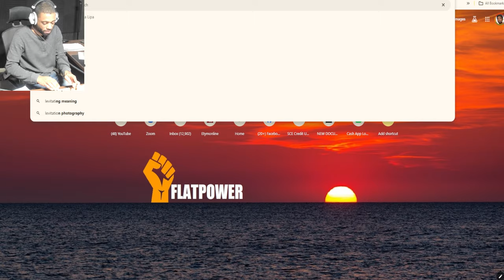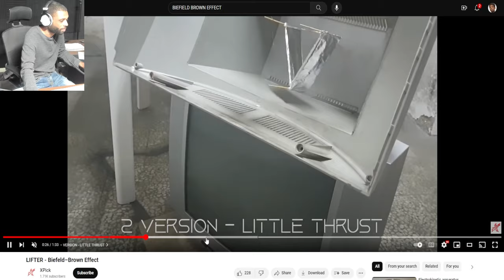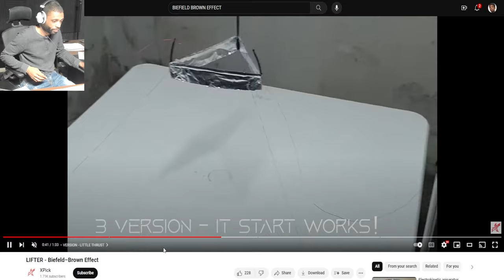GRAVITY VS THE BIEFIELD BROWN EFFECT / LEVITATION TRAILER SNIPPET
This documentary journeys into the shadows of classified government projects that secretly exploit the wisdom of advanced ancient civilizations for the purposes of reinforcing the systems that control the world. This video will expose the covert government research that went into decihering the technology that once seemed impossible.
Imagine a world where the mysteries of ancient civilizations collide with cutting-edge government research. This eye-opening documentary unveils the hidden top-secret projects dedicated to reverse engineering advanced ancient technology. It also sheds light on the government-seeded UFO conspiracies that were used to conceal the real truth.
This isn't just another documentary; it's an exploration of the extraordinary, a quest for answers buried beneath layers of secrecy. Prepare to be captivated by revelations that challenge the very fabric of our understanding.
The secrets of ancient time travel technology were rooted in the enigmatic forces of electro-magnetism.  This video explores how electromagnetic principles may have been the key to unlocking portals through time.
It's not just a documentary; it's a quest for understanding, a bridge between the technological marvels of our ancestors and the speculative possibilities of our future.
Picture a reality where our ancestors harnessed forces beyond our comprehension to manipulate time. Prepare to witness the awe-inspiring fusion of ancient wisdom and modern science, unraveling the mysteries of time travel that have remained concealed for millennia.

GET THE FULL DOCUMENTARY "Nazi Secrets of Time Travel, Conscious A.I. & Beyond"

The Great Whore Mary VS Meru: Sumerian Ziggurats & Babel Tower Technology of the Simulation DECODED

Theory of Forms: Plato's Simulation and His Influence on Early Christianity FULL DOCUMENTARY BUNDLE